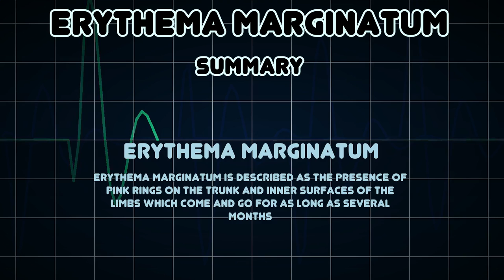Erythema marginatum (Medical Condition)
Symptoms, risk factors and treatments of Erythema marginatum (Medical Condition)

Erythema marginatum is described as the presence of pink rings on the trunk and inner surfaces of the limbs which come and go for as long as several months